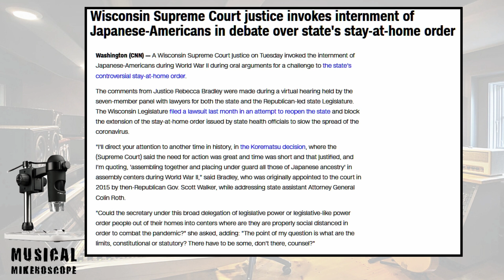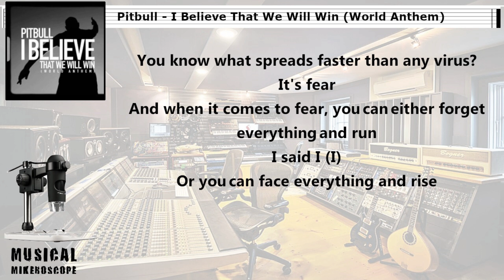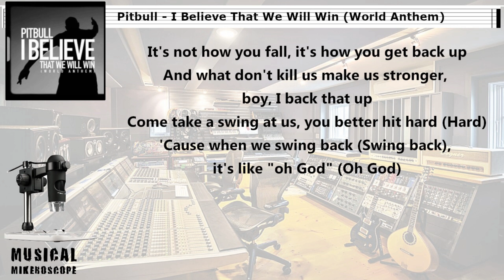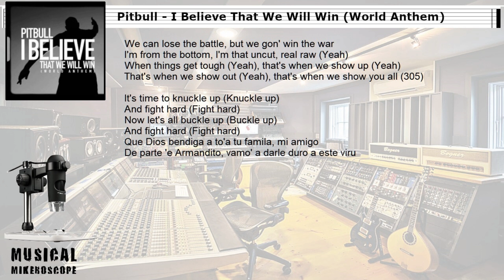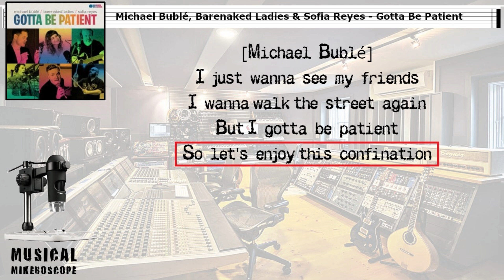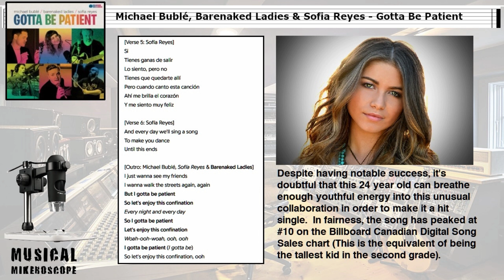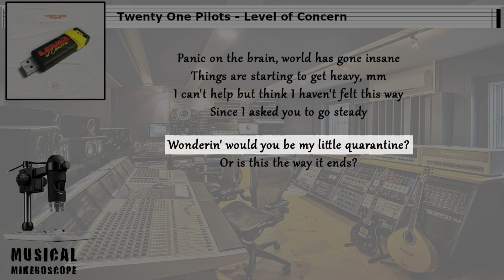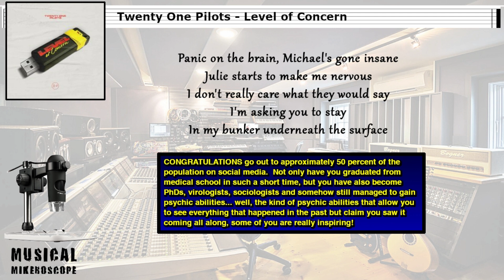Musical Mikeroscope: Pandemic Pop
It's the birth of a brand new genre of music courtasy of COVID-19 that I like to call "Pandemic Pop".  These are songs that are inspired by or related to the Coronavirus pandemic.  What better way to bring back an old feature from my live show than to break down a selection of songs in this new genre.